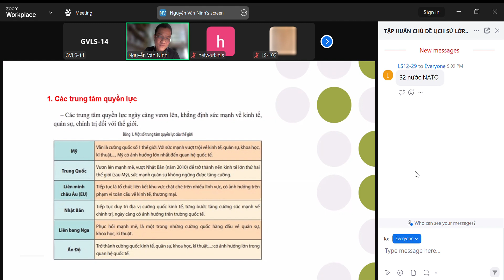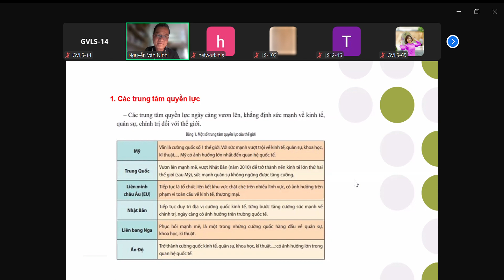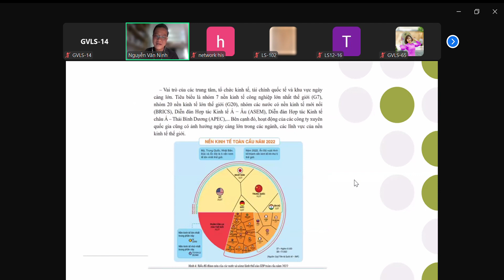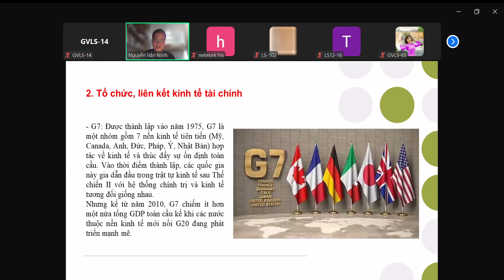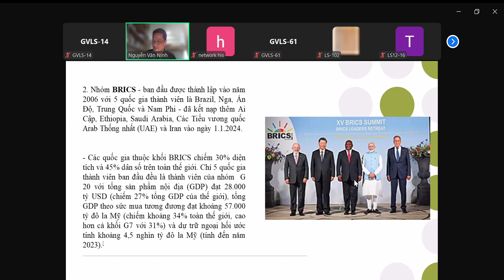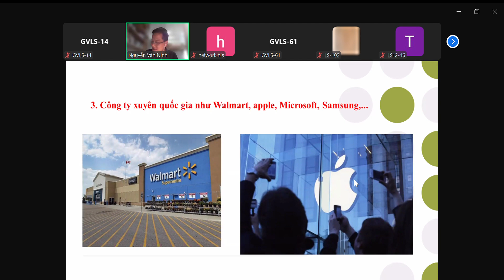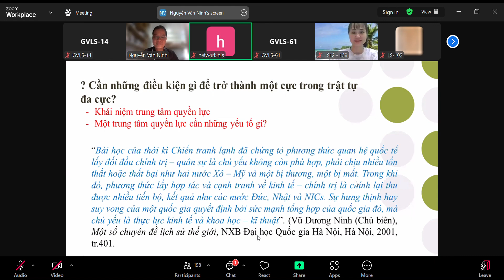Một số vấn đề lịch sử thế giới hiện đại, phần 9